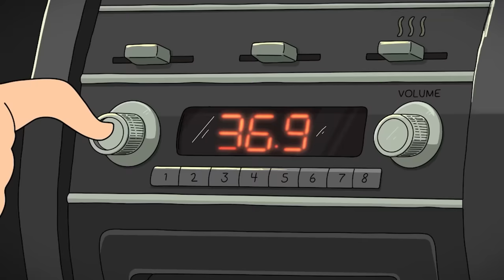Jerry's Best (and Worst) Moments | Rick and Morty | adult swim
Feast your eyes on some of Jerry Smith's greatest hits across the multiverse. Stream seasons 1-5 now on HBO Max